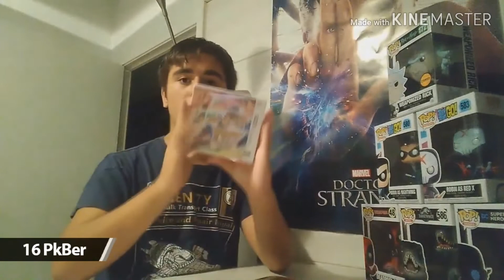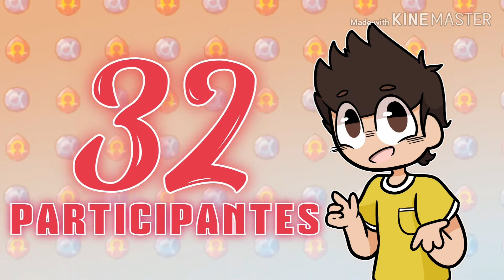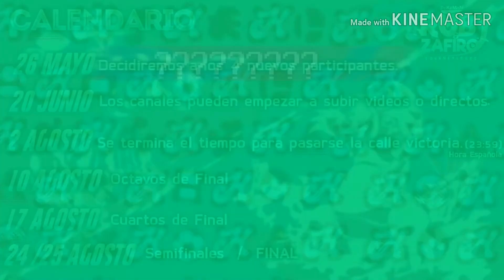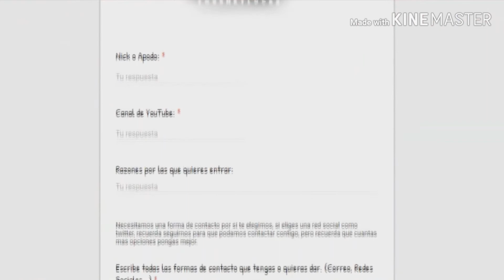SE VIENE LO MAS TOCHO DE LA HISTORIA DEL CANAL !!!